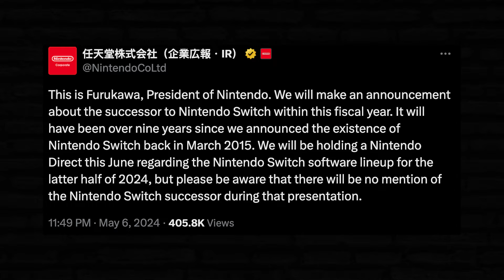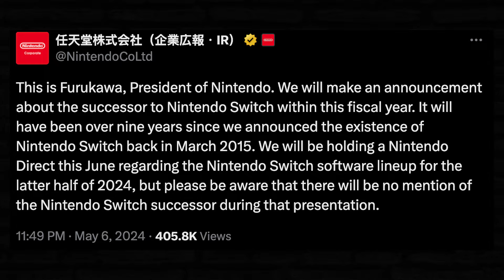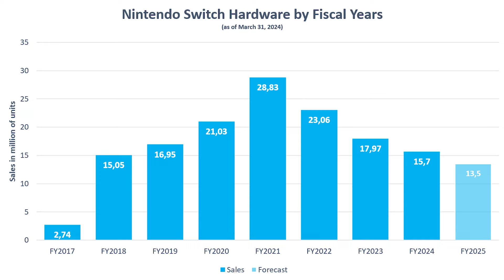Nintendo Switch 2 FINALLY Confirmed + June Nintendo Direct Is Happening!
Nintendo has finally, in an official capacity, acknowledged the succesor to Nintendo Switch. Let's talk about it.